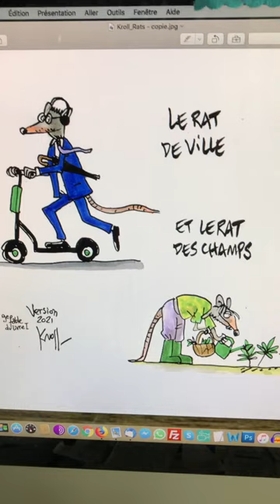FABLE DE PANDÉMIE, No 5 (en ASMR)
LE RAT DE VILLE ET LE RAT DES CHAMPS, fable de La Fontaine, vante les mérites d’une vie simple à la campagne, sans tracas, confortable, par rapport au stress aigu des grandes villes. Surtout en période de déconfinement.

L’idée est venue d’un dessin original du cartoonist belge KROLL, qui sert de cadre à cette vidéo.

Comme j’adore écouter pour m’endormir des vidéos en ASMR, j’ai voué cette fable à la technique du chuchotement apaisant. Histoire de se mettre du côté du rat des champs.

PRÉCISION : cette fable aussi bien que les quatre précédentes est réellement improvisée. C’est la règle que je m’étais fixée : aucune répétition, je me lance tel quel. Donc, voilà pourquoi ce n’est pas au point...

Enregistré le 26/05/2020 à mon bureau.